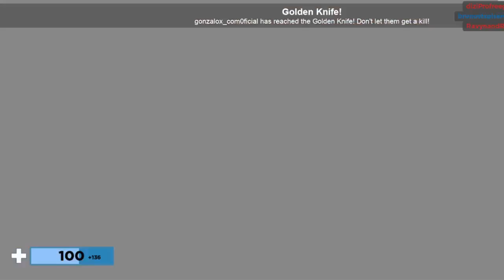Destroying little kids in arsenal [things went bad...]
This is one of my best videos on youtube :)